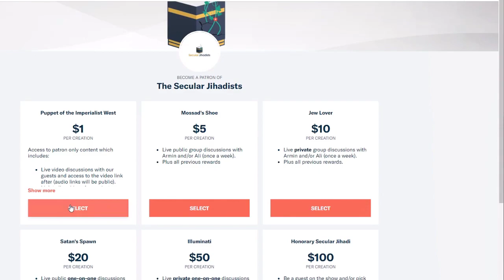Attacking Free Speech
"People throw around free speech—the phrase "free speech." But the argument is rejected as much by what we now call liberals as by the far-right it—yes, political free speech has been fought for since the 17th century", says Nick Cohen.
Nick Cohen is the renowned journalist behind the excellent radio documentary, "The Silence of the Liberals," on how modern mainstream liberals and left-wing activists have failed progressive Muslims and ex-Muslims. He is the author of “What's Left? How the Left Lost Its Way” and “You Can't Read This Book,” both of which have grown even more relevant with time. In this episode, we focus on the reasons behind the left's failure to properly address Islam and Muslims; the rise of Trumpism and the populist right; where progressive and ex-Muslims are left in the balance; and how we can strike the right balance between challenging ideas and protecting human rights. Check it out.